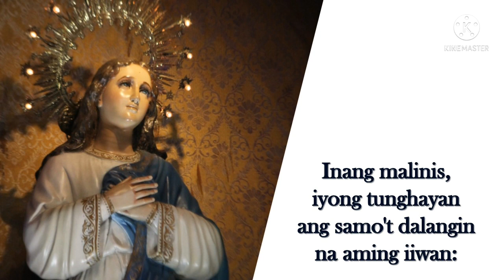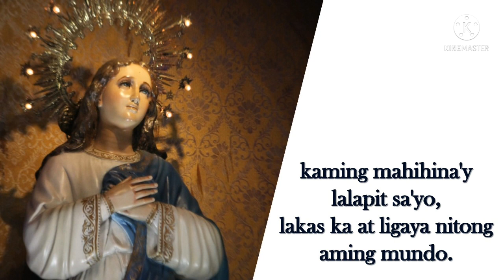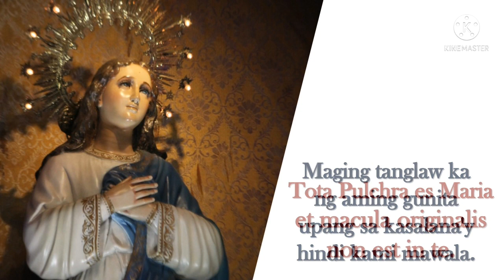TOTA PULCHRA ES MARIA - Awit sa Pakikinabang sa karangalan ng Inmaculada Concepcion)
'TOTA PULCHRA ES MARIA'
(Awit sa Pakikinabang sa karangalan ng Kalinis-linisang Paglilihi sa Mahal na Birheng Maria)

"Inang malinis, iyong tunghayan
ang samo't dalangin na aming iiwan:
kay Kristong hapag kami'y samahan
upang kapayapaan ay amin ngang makamtan."

Titik at Himig: JM Dolom
Larawan: Gabriel Cedrick Victorino